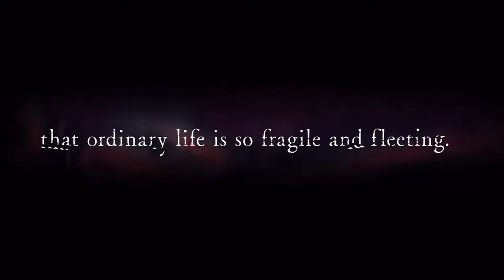I love digimon survive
Enough Said!